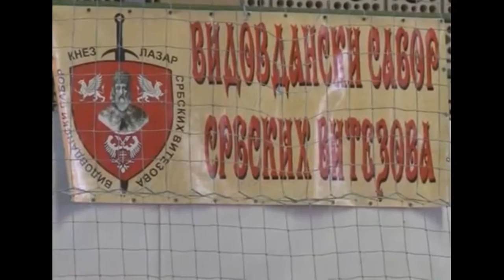REPARTI SPECIALI SERBI "SAJ" E AIKIDO REALE: MAESTRO SLOBODAN RALIC - BUDOKAN AREZZO ARTI MARZIALI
W.S.D.A. COMBAT SYSTEM: INSEGNIAMO JU-JITSU ISRAELIANO KRAV MAGA ARRICCHITO CON TECNICHE DI KENPO JUJUTSU E AIKIDO.
Budokan Arezzo Arti Marziali Via G. Tiepolo 30 - Zona Giotto.
CORSI APERTI TUTTI I GIORNI TUTTO L'ANNO ANCHE IN ESTATE!

Lucio Piccioli Maestro 6° Dan Combat Ju-Jitsu W.S.D.A. & Commissione Tecnica Nazionale USACLI CONI; Fondatore del metodo Koshinkai Kenpo Jujutsu riconosciuto dal CONI; Rappresentante per l'Italia dell'Aikido Reale su delega del Presidente Maestro Slobodan Ralic; Insegnante di Tai Chi; ex Militare di Reparti Operativi quali Arma dei Granatieri e Lancieri di Montebello ed Istruttore di Difesa Personale Militare.

Il Combat Ju-Jitsu è un'Arte Marziale finalizzata alla Difesa Personale che si basa su tecniche di Aikido, quali leve articolari e proiezioni, unite ai colpi di calcio e pugno, ginocchiate e gomitate del Karate Kyokushinkai a contatto pieno e sui principi di efficacia del Ju-Jitsu Israeliano Krav Maga; l'aspetto più interiore dello studio però si concentra su movimenti lenti, fluidi e profondi mirati a costruire il giusto assetto e la corretta geometria del corpo.
Arte Marziale estremamente diversa da quelle maggiormente diffuse e commerciali non si basa su principi di forza fisica ed agilità ma, ATTRAVERSO LO STUDIO DEL NEIJIA, DISCIPLINE INTERNE CINESI COME TAI CHI E CHI KUNG che costituiscono parte principale della preparazione, ci porta ad un utilizzo consapevole ed economico del nostro corpo andando a studiare principi come connessioni del sistema fasciale, rimbalzo muscolare, stretch riflesso, onda interna, radicamento, forza sviluppata attraverso corretta struttura del corpo e rilassamento, studio delle spirali di forza, movimenti morbidi lenti e circolari. Nostri unici scopi sono la Difesa Personale ed il miglioramento di se stessi: il Combat Ju-Jitsu è un metodo di studio per una formazione completa che prepari le persone a situazioni di combattimento realistiche.
CORSI APERTI TUTTI I GIORNI TUTTO L'ANNO ANCHE IN ESTATE, FREQUENZA LIBERA.

KENPO AIKIDO KARATE KYOKUSHINKAI FULL CONTACT + AIKIDO + JUDO    KAKUTO JU-JITSU  COMBAT JU-JITSU    COMBUDO    KUDO    GUNJIN RYU MILITARY JU-JITSU  KAPAP  SYSTEMA SPETSNAZ